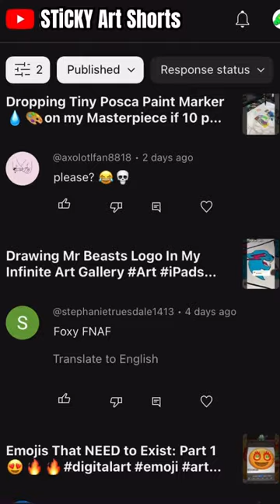Mario in 100 Different Styles (FNAF) 🤖 with Posca Markers